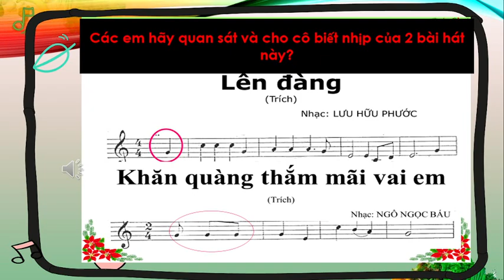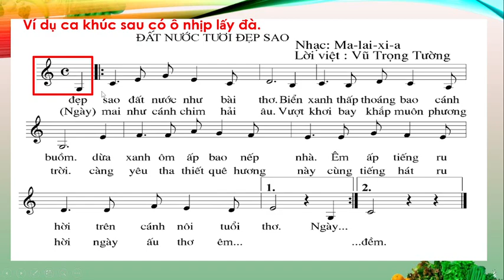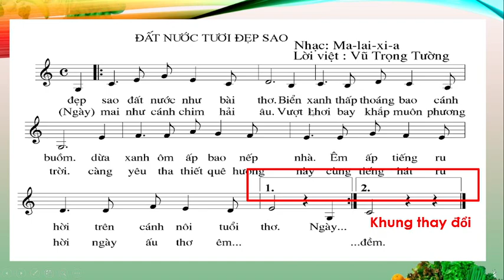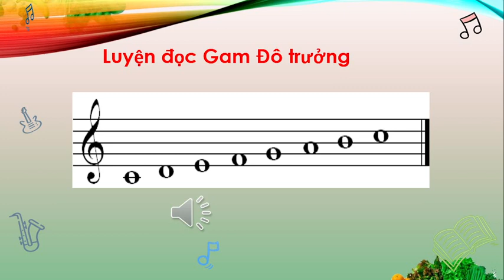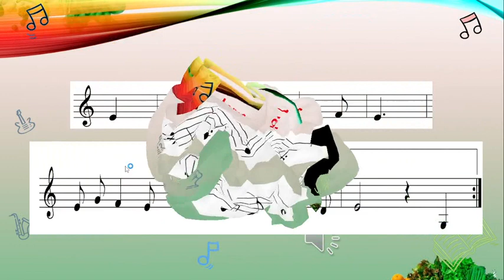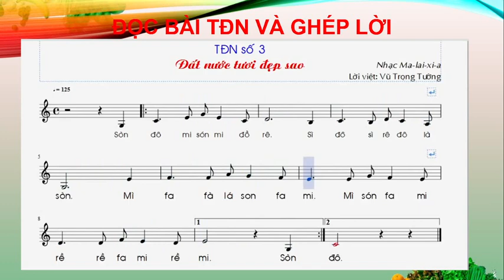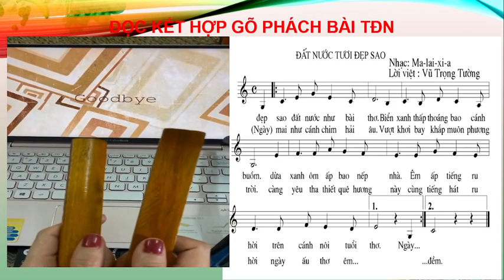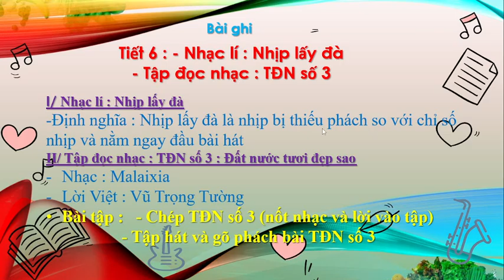Tiết 6 L7